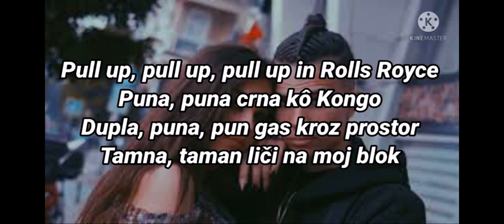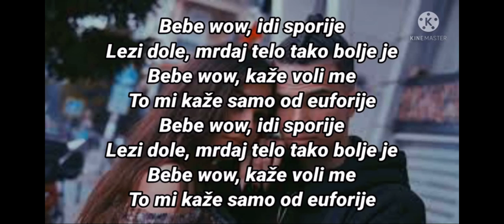VOYAGE - EUFORIJA (OFFICIAL VIDEO)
voyage euforija
voyage i breskvica
voyage euforija tekst
voyagers
voyage godiste
voyage kartel
voyage instagram
voyage plesi tekst
voyage bounce
voyage аккорды
автобус voyage
voyage туристическа агенция
voyage sorgun анекс
voyage 4 на айфон
voyage англ
voyage адлер
voyage анталия
взлом voyage 4
вояж (voyage) ленинград скачать
voyage 4 взлом скачать
voyage 4 взлом встроенный кэш
bon voyage вино
voyage взлом
voyage википедия
voyage в предложении
туры в voyage belek golf & spa
скачать в voyage 4
глагол voyager в present
туры в voyage torba
voyage в английском
voyage voyage в обработке
туры в voyage sorgun
journey voyage в чем разница
voyage голос
voyage группа
voyage voyage год
voyage voyage шоу голос
voyage группа казахстан
voyage гостиница караганда
voyage гостиница алматы
voyage гостиница
voyage духи
hermes voyage духи
voyage дефиниция
voyage дата выхода
voyage belek для детей
чемодан sun voyage детский
behold tv voyage драйвер
voyage sorgun для детей
voyage ейск
voyage voyage text
bon voyage екатеринбург
voyage журнал
ботинки женские voyage
bon voyage жарко фф
voyage значение
voyage hotel затока
voyage значення слова
voyage значення
voyage затока
voyage hotel затока отзывы
hermes voyage золотое яблоко
bon voyage зона отдыха
ингалятор voyage инструкция
voyage отель и хостел москва
voyage скачать игру
voyage belek и maxx royal
voyage voyage текст и перевод
voyage интернет магазин
voyage использование
voyage игра скачать
voyage и journey
voyage и trip
voyage караганда
voyage кто поет
voyage как читается
voyage какого рода слово
voyage как переводится
купить voyage d'hermes
nautica voyage купить
bon voyage конфеты цена
voyage ленинград
voyage лексика
voyage лягушка
voyage лексика французский
voyage хостел львов
лучшие voyage
bon voyage летуаль
л'этуаль bon voyage
магазин voyage курск
мотоцикл voyage 200 отзывы
voyage скачать мп3
vintage voyage москва
time voyage минск
voyage сергей михайлин
invitation au voyage мэри поппинс
voyage минус
voyage на русском
voyage транскрипция на русском
voyage перевод на русский
voyage песня на русском
voyage sorgun номера
voyage voyage на каком языке
bon voyage на русском языке
voyage отель турция
voyage отель
voyage одежда
voyage отель караганда
voyage от a-mase feat. rinat bibikov
отель voyage torba
отель voyage бодрум
отзывы о voyage d'hermes
отзывы о voyage transfers
voyage перевод
voyage превод
voyage переклад
voyage перевод песни
voyage песня
voyage песня перевод
voyage перевод с французского
voyage рингтон скачать
voyage роза
риб voyage
роза voyage отзывы
рюкзак voyage
voyage journey разница
voyage cruise разница
voyage скачать
voyage слушать
voyage списание
voyage скачать песню
voyage слова
voyage спряжение
voyage сеть отелей
voyage с французского на русский
примеры предложений с voyage
примеры с voyage
с чем спрягается voyager
предложения с voyage
voyage с какого языка
voyage транскрипция
voyage текст
voyage текст транскрипция
voyage текст песни
voyage текст перевод
voyage текст песни перевод
voyage улан удэ
olsson voyage установка
guest house voyage утес
voyage ресторан улан-удэ
parliament tropic voyage украина
voyage переклад на українську
bon voyage фф
voyage тема по французскому
voyage фильм
voyage французский
voyage формы
voyage французский транскрипция
voyage футболка
hotel voyage харьков
l'amour voyage харьков
voyage хабаровск
янни хрисомаллис voyage скачать
voyage spa харьков
хостел voyage владивосток
nautica voyage цена
kindle voyage цена
parliament voyage цена
voyage bodrum цена
voyage belek цены
parliament tropic voyage цена
voyage d'hermes цена
конфеты bon voyage цена
voyage чемодан
voyage что означает
voyage что это
voyage 4 читы
sun voyager чемодан
sun voyage чемодан отзывы
kindle voyage чехол
voyage шамора
voyage шоколад
voyage шоколад цена
voyage шрифт скачать
bon voyage шампанское
bon voyage шампунь
estel couture voyage шампунь
voyage vikipedija
voyage 0km
voyage 0km preço
voyage 028e
voyage 001e
voyage 006e
voyage 005w
voyage 0km 2020 preço
voyage 0km 2020
0 voyager circuit glendenning nsw 2761
voyage 0 km
voyage 0 km preço
voyage 0 nantes
voyage 0 carbone
voyage 0 3/4
voyage 0 km precio
voyage 0 3/4 prix
voyage 10
voyager 1
voyage 1969
voyage 1 limited
voyage 1970
voyage 1.6
voyage 1993
voyage 1 ltd
1 voyager street wadalba
1 voyager street stuart park
1 voyager street linbro park
1 voyage ltd
1 voyage of christopher columbus
1 voyager industrial estate london se16 4rp
1 voyager street wadalba nsw
1 voyager st wadalba
voyage 2021
voyage 2019
voyage 2020
voyage 2013
voyage 2013 full movie
voyage 2013 full movie download
voyage 2 au centre de la terre
voyage 2015
2 voyager circuit glendenning nsw 2761
2 voyage of christopher columbus
2 voyages court holtsville
voyager 2
voyager 2 location
voyager 2 pictures
voyager 2 distance from earth
voyager 2 position
voyage 3 outlaw
voyage 34
voyage 34 porcupine tree
voyage 34 porcupine tree lyrics
voyage 300 euros tout compris
voyage 3 cilindros
voyage 3 jours
voyage 3 apk
3 voyage street newport
3 voyages of cap